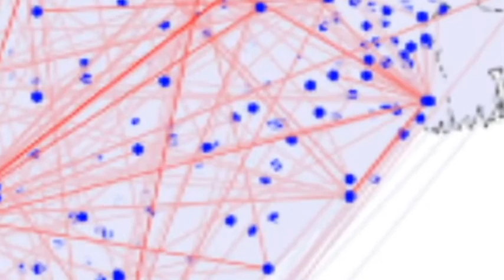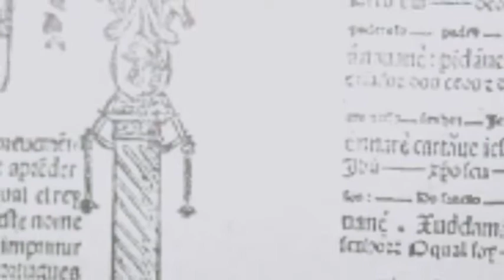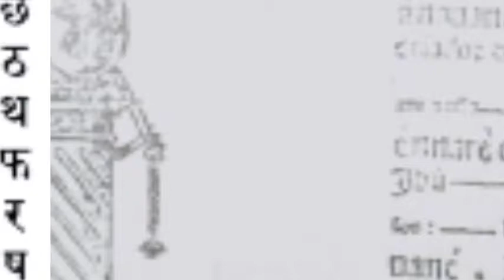සුන්දර ඉන්දියාව ගැන ඔබ නොදන්නා අපූරු දේවල් 10ක් - 10 Things You Didn't Know About India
ඉන්දියාව ගැන ඔබ නොදන්නා දේවල් 10ක් - 10 Things You Didn't Know About India